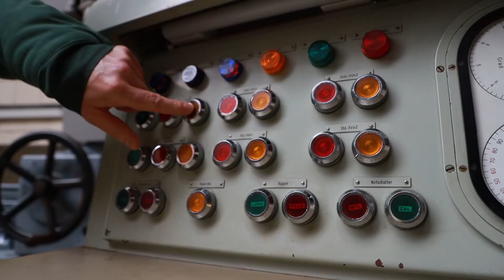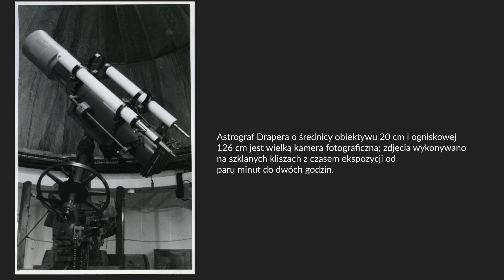Piotr Całbecki | ZAPROSZENIE - Giganci Nauki Kujaw i Pomorza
Piotr Całbecki zaprasza do obejrzenia pierwszego odcinka serii "Giganci nauki Kujaw i Pomorza", którego bohaterką jest Wilhelmina Iwanowska, zasłużona polska astronom i współtwórczyni Uniwersytetu Mikołaja Kopernika w Toruniu.
GIGANCI NAUKI KUJAW I POMORZA, to cykliczna akcja poświęcona co roku innej tematyce.
Projekt jest realizowany za pośrednictwem Kujawsko-Pomorskiej Szkoły Internetowej i powstaje przy współpracy z bibliotekami wojewódzkimi.

🎵 Muzyka z zasobów Paris Music.
🎥 Zdjęcia i montaż: Łukasz Fijałkowski.
Materiały do czołówki z zasobów Pixabay.